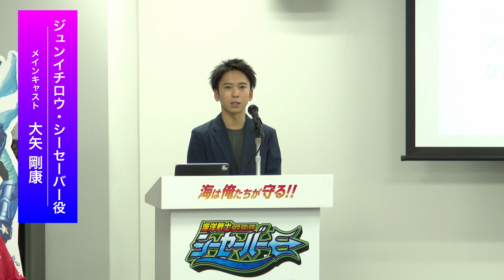【ダイジェスト】特撮TV番組「海洋戦士シーセーバー」制作記者発表会@藤沢市役所2023.2.17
海の平和を守り！海のピンチを伝える！「海洋戦士シーセーバー」

テレビ神奈川にて4月1日から毎週土曜あさ9時15分放送スタートが決定し
藤沢市役所にて記者発表会を開催しました。その様子をダイジェスト映像でお届けします！

【登壇者】
・上野グループホールディングス株式会社 代表取締役社長 COO 上野 元
・藤沢市 環境部 環境総務課 惨事 阿部 英一
・NPO法人海さくら 理事長 古澤 純一郎
・海洋戦士シーセーバー
・メインキャスト：大矢 剛康（ジュンイチロウ・シーセーバー役）
・オープニングテーマ「蒼き戦士シーセーバー」作詞・作曲・歌：中山省吾

ジュンイチロウ・シーセーバー役
大矢 剛康／OYA TAKAYASU

Movie by ATSURAELU